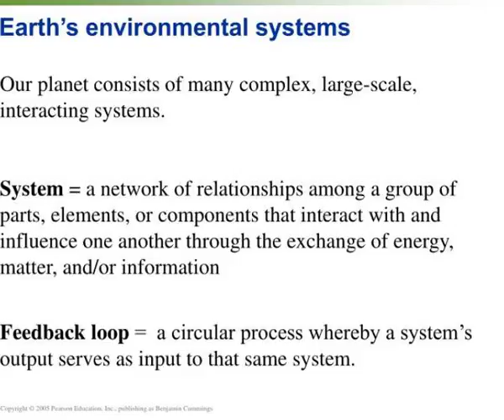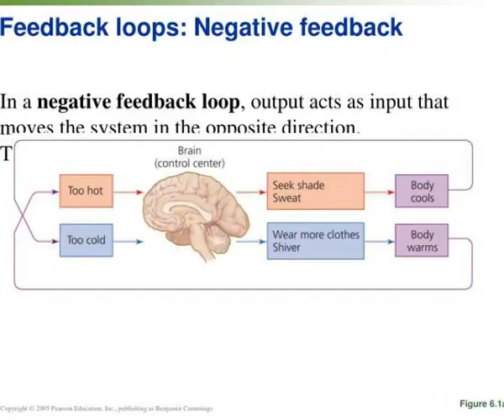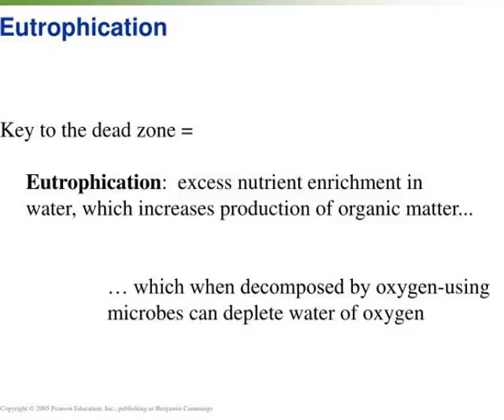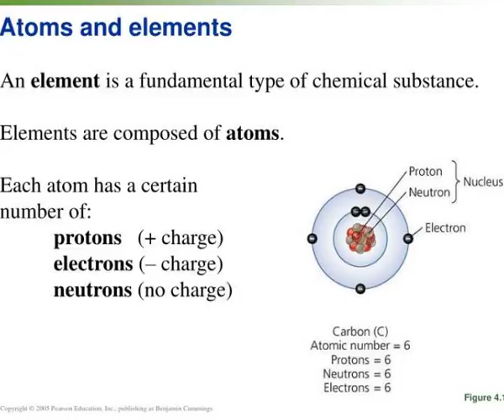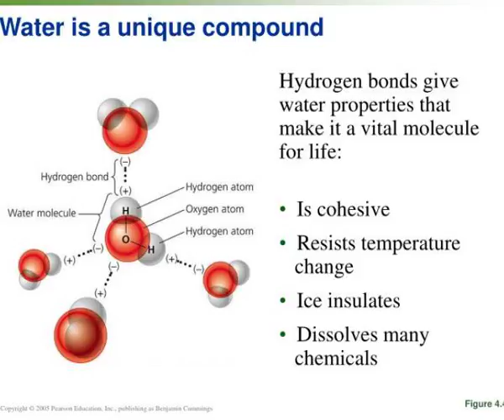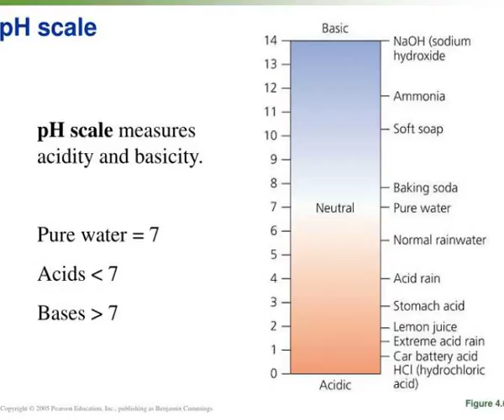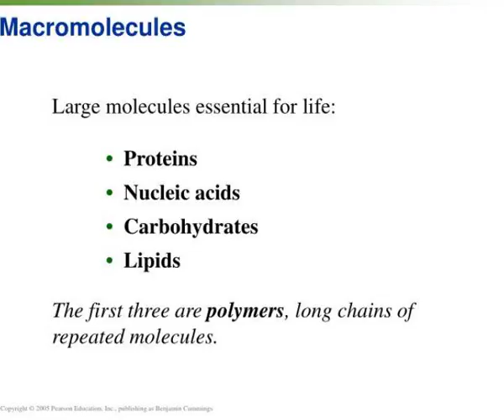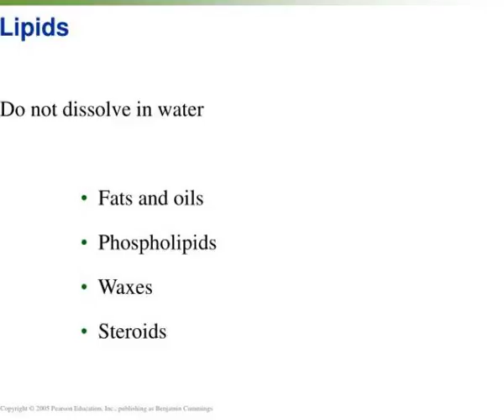environmental systems connections energy and ecosystems